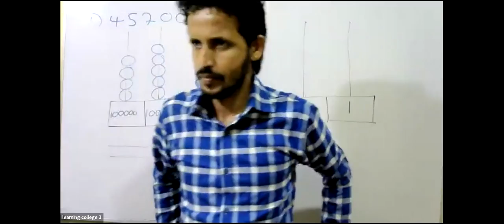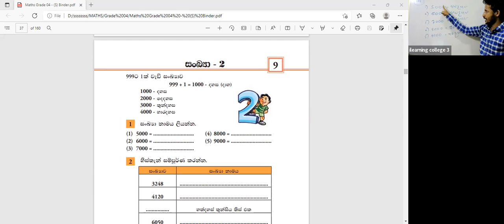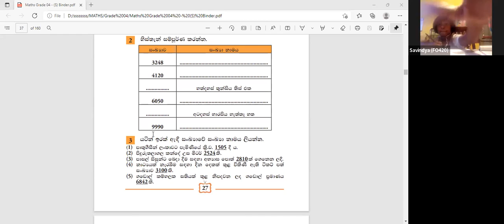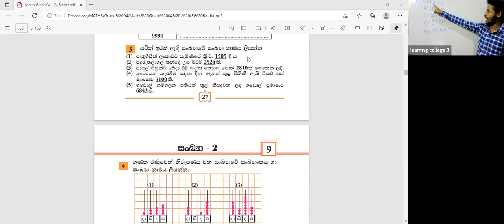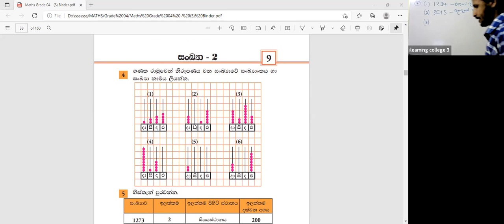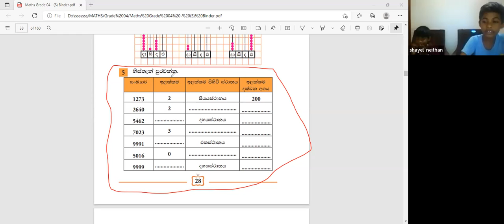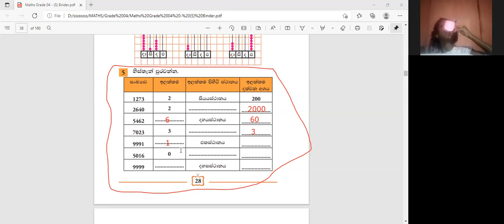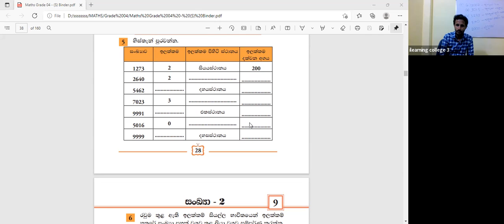4 ශ්‍රේණිය ගණිතය පන්තිය Feb 22, 2022